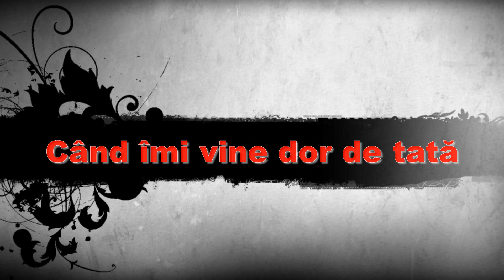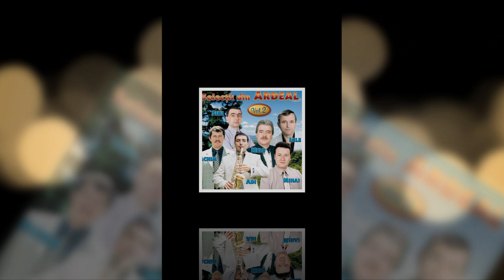Achim Cibu ❤️ Cand imi vine dor de tata ❗️